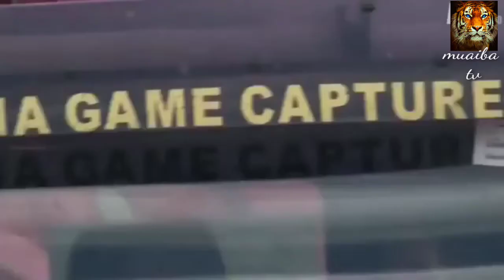NAMUN DAJI FASSARAR HAUSA KASHI NA 2